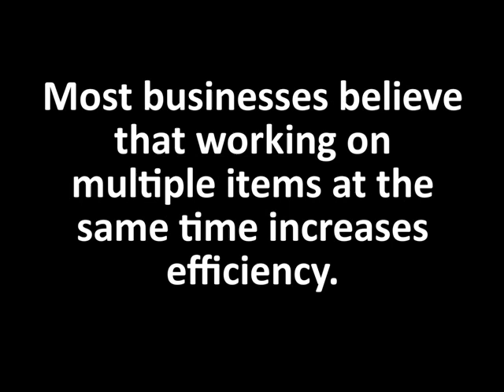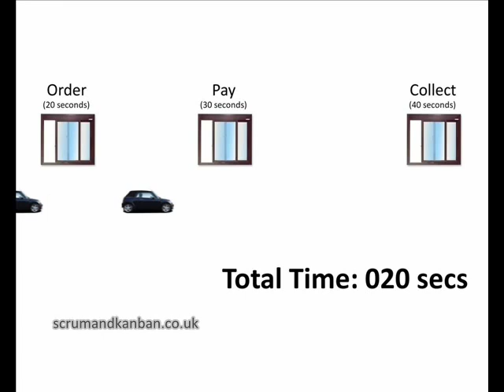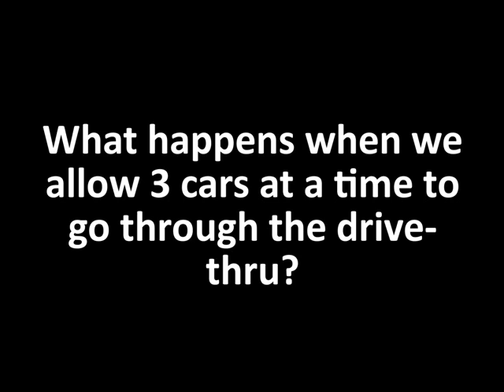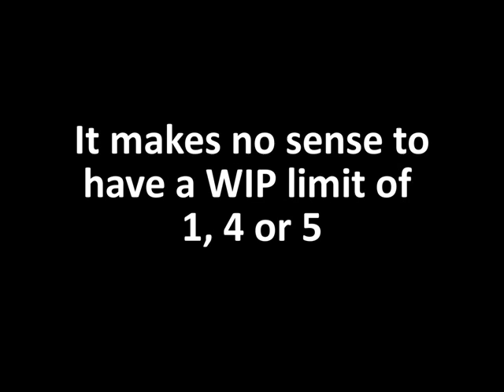WIP: why limiting work in progress makes sense (Kanban)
One of Kanban's main principles is to limit the work in progress (WIP). This video uses a drive-thru to illustrate what WIP is and why limiting WIP is a good idea.

For clarification:
- I use "Cycle Time" rather than "Lead Time" because it is not taking into account any queuing time before first window.
- It assumes a stable system: as soon as a car finishes the process, another one can join.
- I only refer to a single WIP limit in the video: the limit of cars allowed in the whole process (i.e. from order (start) to collect (finish).
- However, I am implicitly assuming another set of WIP limits for each window: I have applied a WIP limit of 1 for each individual window. Only one car can be served at any one time. These are consistent across all 3 scenarios.

Get your free 6-step guide "How to implement Agile successfully"